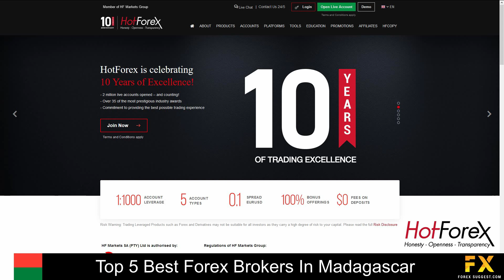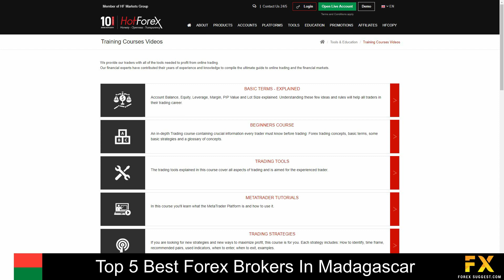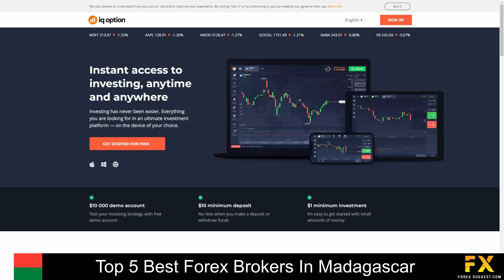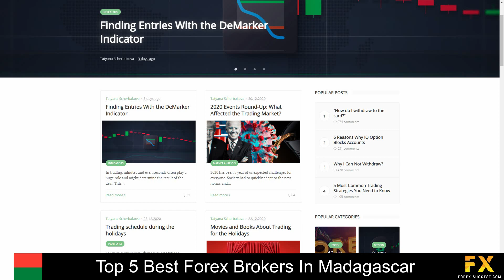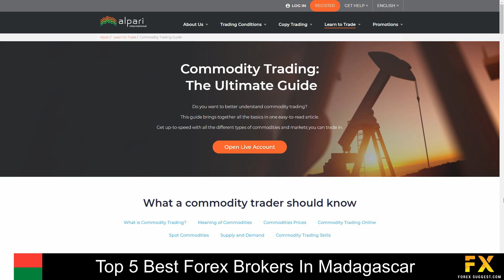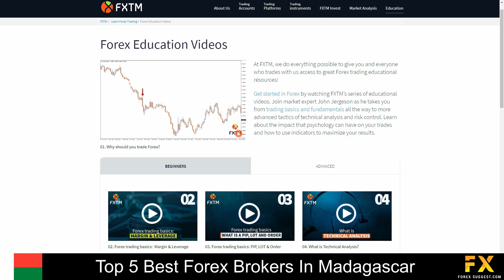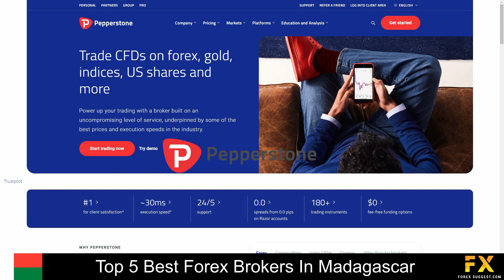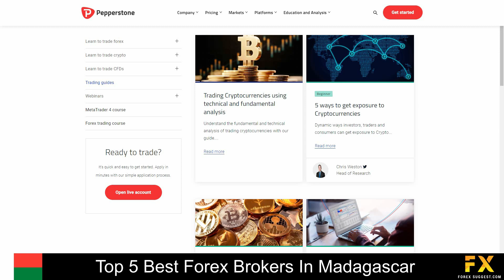Best Forex Brokers In Madagascar📈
In this video, we will go through some of the Top 5 best Forex brokers in Madagascar that you can trade with now.

0:48 Hot Forex
2:34 IQ Option
4:20 Alpari International
5:55 FXTM
7:47 Pepperstone

Read our video script:

Coming in first at number five, is Hot Forex

Hot Forex is the brand name of HF Markets LTD and in addition to providing world class trading solutions is strictly regulated with a great emphasis placed on ensuring the safety and security of clients funds in the best ways possible. Regulated and authorized with the FCA, CySEC, DFSA and FSCA Hot forex specializes in trading through through Forex, Metals, Energies, Indices, and shares. Featured platforms for accounts are available on Meta Trader 4 and Meta Trader 5 which are available on windows, iOS and Android operating systems. Their accounts feature Micro, Premium, Zero spread, Auto and HFCOPY and swap free accounts with lower minimum deposits, lower spreads, a large number of simultaneous open orders, 24 hours 6 days a week customer support and more.

Coming in at number two is IQ option

IQ option, a broker developed under the IQ Option Europe company was founded in 2013, contains a SySEC License with permission to provide its financial services within the European Economic Area zone with several other licenses from other EU local jurisdictions. IQ option specializes and offers services in binary options, stocks, shares, currencies and ETF Trading. Featured platform is available on IQ option’s ultimate investment platform which is available on iOS, Windows and Android operating systems. Accounts are available on Demo, Standard and VIP accounts with lower minimum deposits, over 90 different types of underlying assets, 24/7 customer support services access to their free mobile application and more, IQ option also allows traders to take part in their monthly online trading tournaments which is an added bonus if you’re feeling competitive.
IQ option also provides their very own educational learning center which delves into a variety of trading tutorial videos, news, analytics, their very own trading blog and research center and more if you are looking to expand your education with IQ Option.

At number three is Alpari International

Alpari international is the business name of Exinity Limited and is regulated and licensed by the financial services commission of Mauritius. Alpari international specializes in trading through Forex, Metals, commodities, stocks, indices, and cryptocurrencies. Featured platforms for live and demo accounts are available on Meta Trader 4 and 5 which are supported on windows, iOS and Android operating systems. Their accounts feature Forex standard, Forex micro, Forex ecn and pro accounts with up to 4 tradeable base currency options, Lower spreads, floating and fixed leverage, a variety of tradable market instruments and more.

At number two is FXTM

FXTM Is an online, fully regulated financial broker, founded in 2011 FXTM primarily remains a Meta-Trader only broker and offers seven account types that provide traders with access to up to 59 currency pairs as well as CFDs on 173 single-stock shares. FXTM provides services and specializes in trading  through Forex, Precious metals, CFD’s, Commodities, CFD indices and cryptocurrencies. Available accounts are featured on Standard, Cent, CFD, Stocks, ECN Zero, ECN and FXTM Pro accounts with swap free options, a variety of base currency options instant executions are more. Featured platforms for accounts are available on Meta Trader 4, Meta trader 5 and the FXTM trader application which is available on windows, iOS and Android operating systems.

Coming in at number one on our list of some of the top 5 best Forex brokers in Madagascar is Pepperstone.

Pepperstone is an online fully regulated financial broker, was founded in 2010 is regulated and supervised by reputable organizations with its head office located in Australia. This broker accommodates various levels of traders whether you are experienced or new to trading, you will have the option to trade in over 100 different market instruments and over 70 currency pairs. Pepperstone specializes in trading through Forex, Index CFDs, commodities and cryptocurrencies. Their accounts feature standard and Razor 0.0 accounts with up to 10 base currency options, lower leverage, minimum account opening balance, expert advisors and more. Featured platforms for live accounts are available on Meta Trader 4, Meta Trader 5 and C trader which are supported on windows, iOS and Android operating systems.